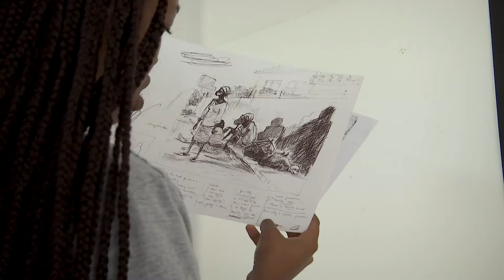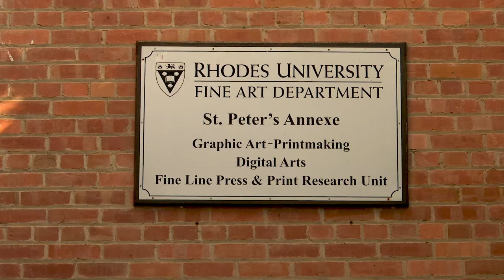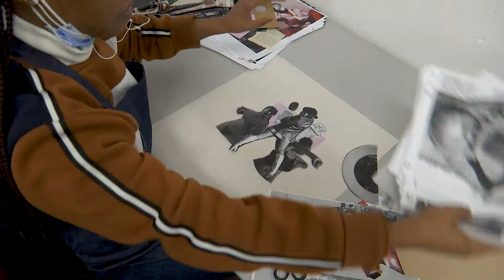“I refuse to leave art behind”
This lifestyle insert is about a 21 year old visual artist who dedicates her whole life to the arts and making an impact in the industry. Mivuyo started drawing when she was living with her grandmother in eNgocobo, a small town in the Eastern Cape. Mivuyo identifies most with themes that have to do with storytelling, black bodies, especially women. In this insert, I will be exploring her creative process from putting ideas on a visual journal and the execution of the art. We will then see her in action from start to finish of her visual journaling. The relevance of the story is that is tells us that through the use of visuals and imagery, people can naturally demonstrate their experiences and learnings as well as make their thinking visible.